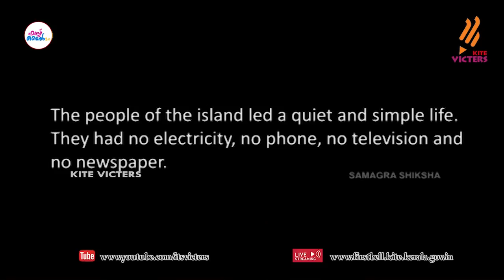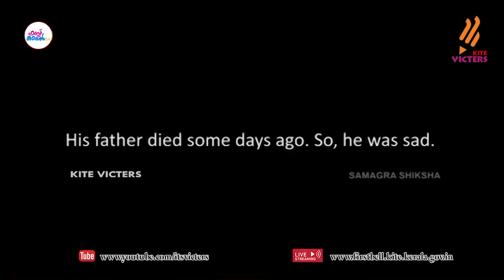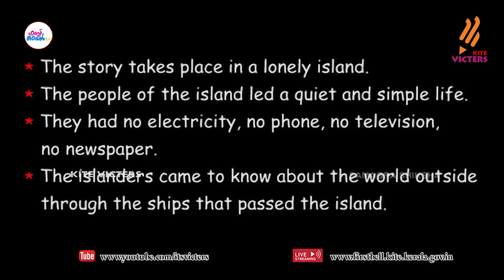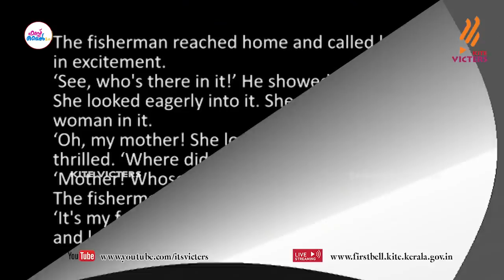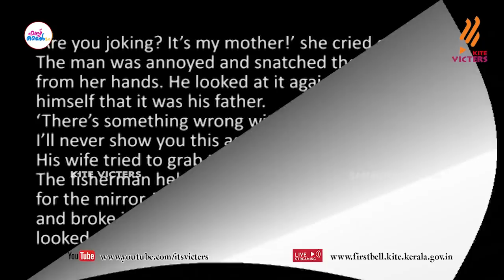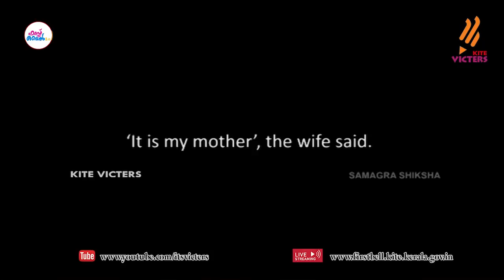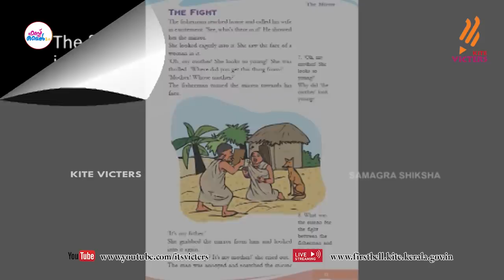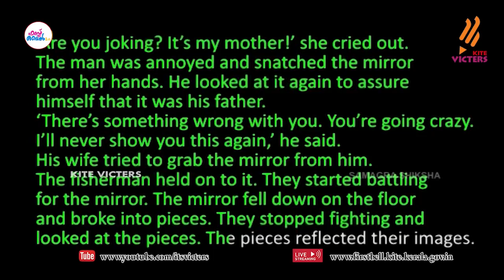First Bell 2.0 STD 05 English Class 05